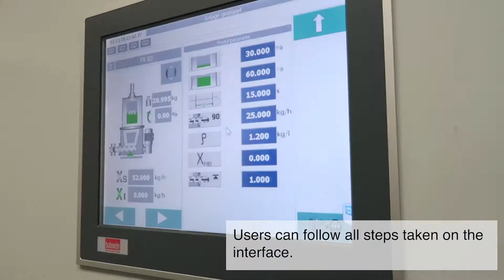That‘s how preventive maintenance works with Brabender Technologie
Our camera had a look over the shoulders of the preventive maintenance team. See how they work!